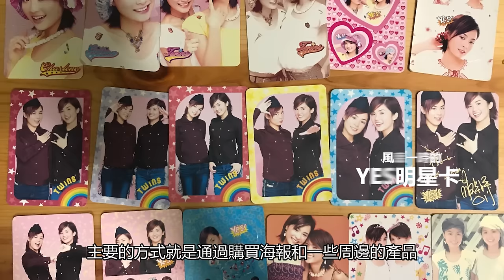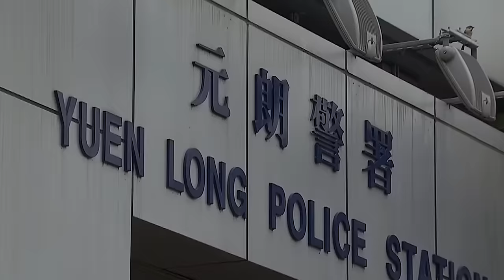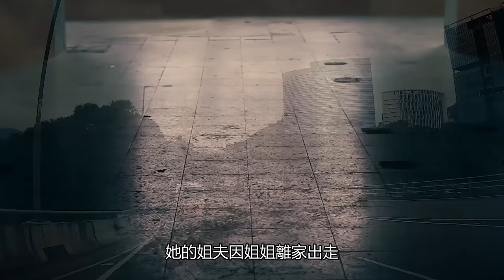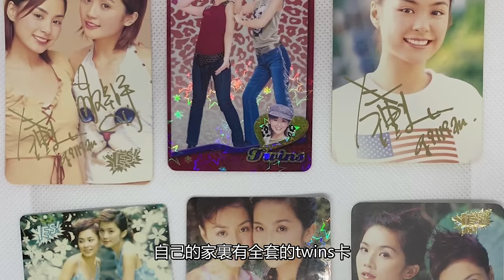【重製】多名少女失蹤，竟是有人煉化女鬼復仇，香港恐怖五鬼案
由於該影片此前信息有誤，我對它進行了下架，現在有夥伴說想再看看，因此在修改後重新上傳，給大家帶來麻煩了，萬分抱歉。

BGM

Angst - myuu
Kai Engel - Collateral